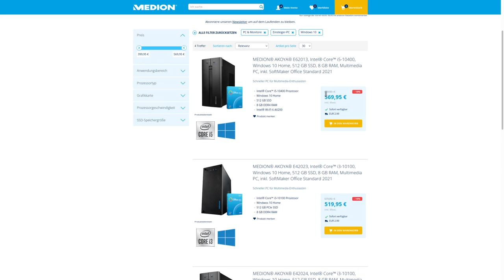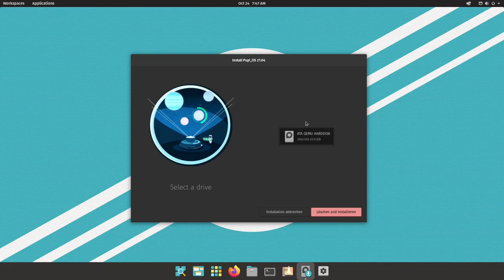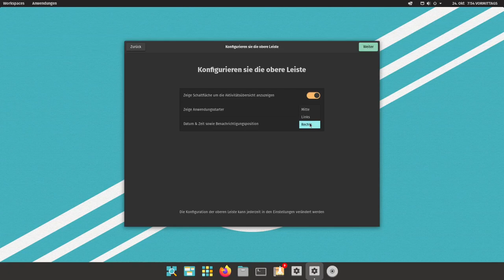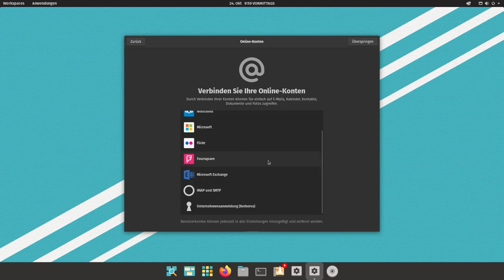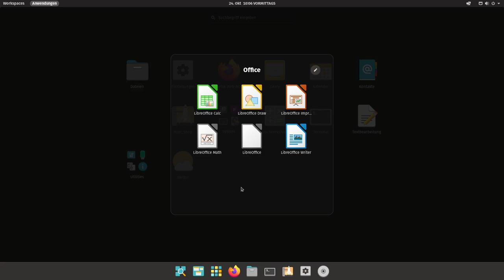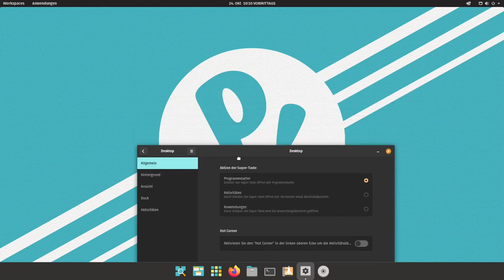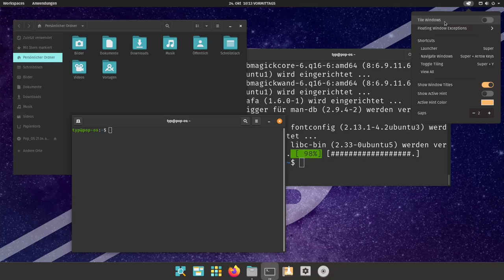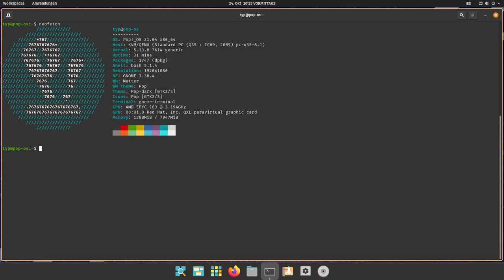Wenn Qualität vor Quantität kommt - Pop!_OS 21.04. - sonntagsOS - 12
So'n Typ installiert: Pop!_OS 21.04 mit Gnome 3.38

Das US-amerikanische Unternehmen System76 baut sehr hochwertige handgefertige PCs, Notebooks und Server. Doch statt, wie üblich, das Produkt so billig wie möglich einer breiten Masse anzubieten, liegt der Focus bei System76 auf Qualität und Exklusivität. Dazu gehört auch ein eigenes Betriebssystem, welches sich mittlerweile weltweit wachsender Beliebtheit erfreut. Pop!_OS basiert auf Ubuntu mit kleinen eigenen Finessen.

In diesem Video zeige ich wie man Pop!_OS 21.04 mit Gnome 3.38 installiert. Wir schauen uns die beliebte und berüchtigte Pop!_Shell an und lernen ein paar Tastenkürzel kennen.

Pop!_OS 21.04 ist für Profis und Anfänger geeignet. Die Zielgruppen sind, nach eigener Aussage, Gamer, Wissenschaftler und Menschen mit enorm hohem Qualitätsanspruch.